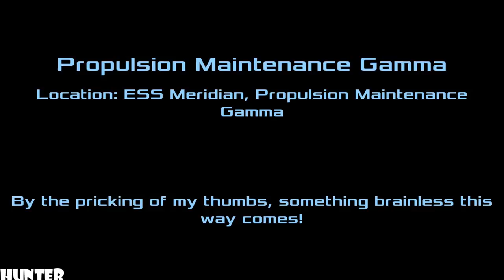Dead Effect 2 - Gameplay Walkthrough Part10 LET"S PLAY (1080p)